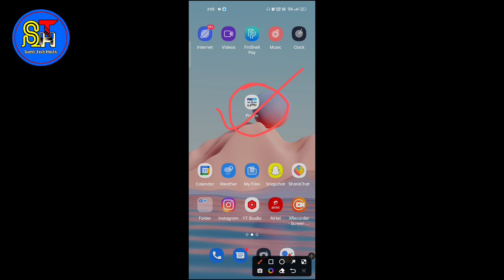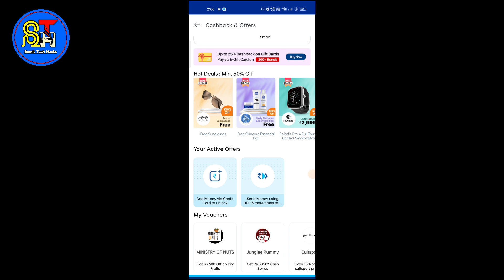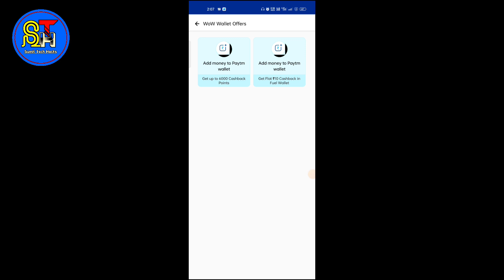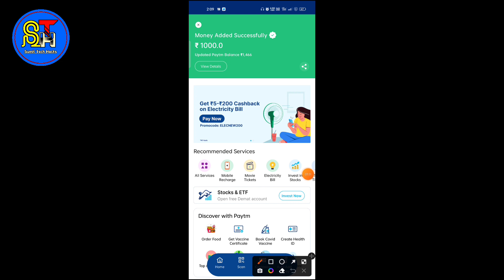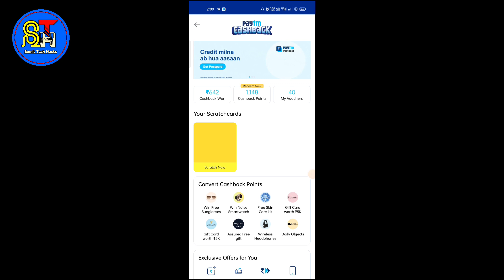🔥10 Rupees Instant Paytm Cashback Today | Paytm New Cashback Offer Today !!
10 Rupees Instant Paytm Cashback Today | Paytm New Cashback Offer Today !!

☞10 rupees instant paytm cashback today
☞Paytm cashback worth 10rs
☞10rs instant paytm cashback today
☞How to get 10rs paytm cashback instantly
☞10rs free paytm cashback
☞10 rupees paytm cashback
☞Paytm cashback offer 10rs
☞Paytm new offer 10rs cashback
Other Queries :-

10rs paytm cashback
get 10 rs paytm cashback
paytm 10 rupees cashback
paytm 10 rs cashback
10rs instant paytm cashback
10 rs instant paytm cashback
10 rs paytm cashback instantly
10 rupees instant paytm cashback
10 rs instant paytm cashback today
10 rupee instant paytm cashback
how to get 10 rs paytm cash instantly without investment